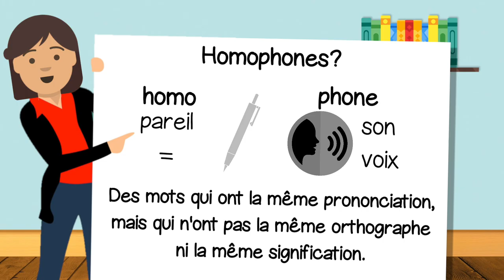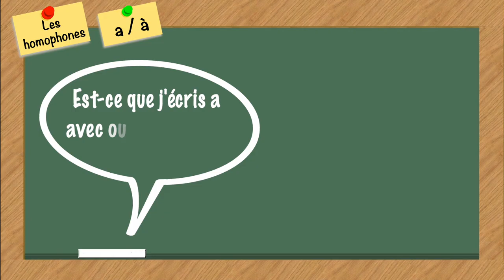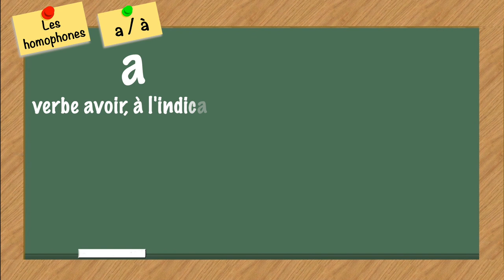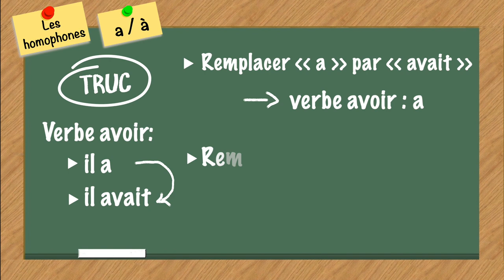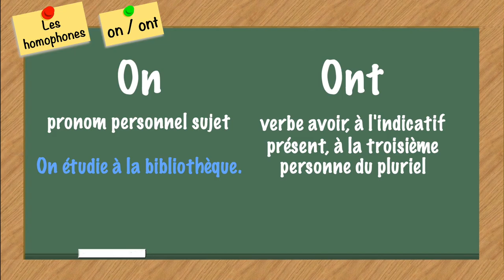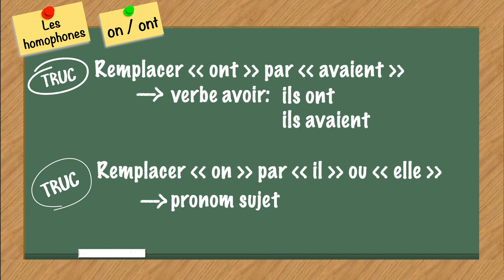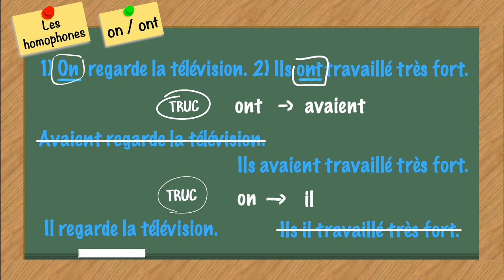Les homophones #1: a / à, on / ont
Bonjour et bienvenue à cette capsule vidéo sur les homophones a/à et on/ont. Je m’appelle Catherine et je suis enseignante de français langue seconde. Si vous voulez apprendre le français, vous êtes au bon endroit ! Aujourd’hui, on parle des  homophones a/à et on/ont. Voyez ce que sont des homophones et comment faire la différence entre « a » et « à » et entre « on » et « ont ». Bon visionnement !
a / à : 01:36
on / ont : 03:56